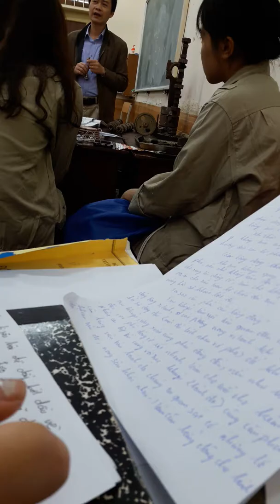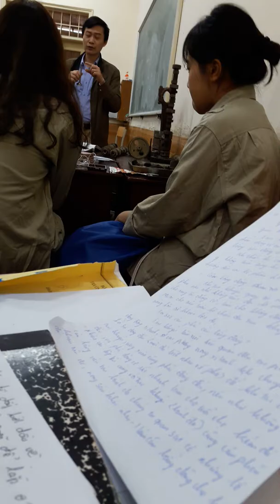Xupap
Cơ cấu phân phối khí